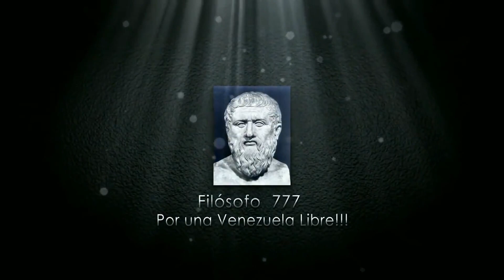👿😈 SE VIENE UNA BODA CHAVISTA EN EL SALTO ANGEL - ENTERESE 👿😈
OTRA VEZ LA ÉLITE CHAVISTA SIGUE PLANEANDO HACER DE LAS SUYAS EN EL SALTO ANGEL. ENTERATE Y OPINA

1 - 👾 💩 LA ULTIMA SORPRESA QUE NOS LLEGÓ HOY DE LA FUTURA SENTENCIA DE ALEX SAAB (SEPALO) 💩 👾 VER